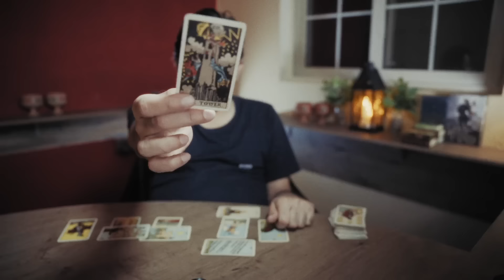Sagittarius - 15 - 30 JUNE 2024 - What will happen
USA
UK
EUROPE
CANADA